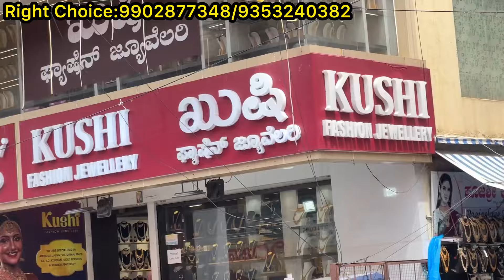Bangalore designer lehangas,gowns, Shararas & kurti sets||Single piece courier available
Chickpet Bangalore designer lehangas||Single piece courier available

Shop Address👇👇👇
Right Choice
Sai Ganesh complex,shop no 2
Ground floor at west park road
Opp K.V.R 8th cross
Malleshwaram
Bangalore 560003

Shop contact 👇👇👇
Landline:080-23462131